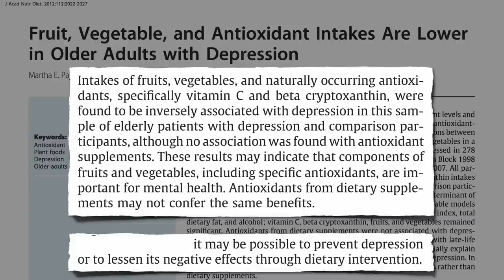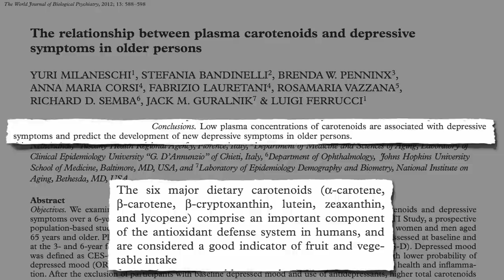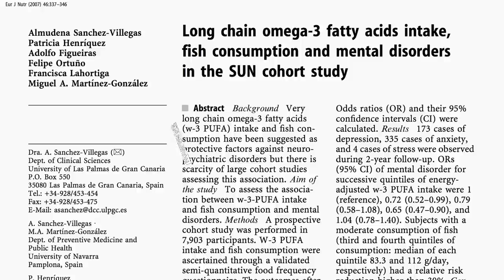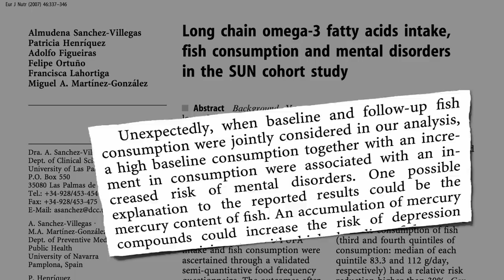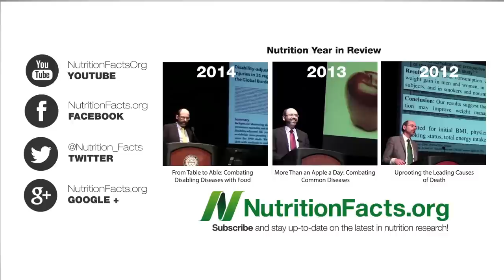Fish Consumption and Suicide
The mercury content in fish may help explain links found between fish intake and mental disorders, depression, and suicide.

This reminds me of my video Is Fish Oil Just Snake Oil? Just like we thought omega 3 supplementation could help with mood, we also thought it could help with heart health, but the balance of evidence has decidedly shifted. I still recommend (file://localhost/My%20current%20recommendations%20are%20here/%20http/::nutritionfacts.org:2011:09:12:dr-gregers-2011-optimum-nutrition-recommendations:) the consumption of pollutant-free sources of preformed long-chain omega 3’s for cognitive health—I have a bunch of videos on their way explaining my rationale.

What about antidepressant drugs. Sometimes they can be absolutely life-saving. Other times they may actually do more harm than good. See my controversial video Do Antidepressant Drugs Really Work?

Have a question for Dr. Greger about this video? and he'll try to answer it!

Image Credit: Jared Keener via Flickr.